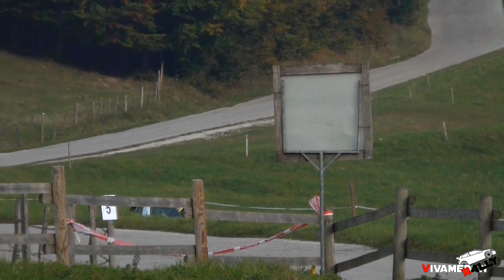Best of Rally 2017 | CRASH, SHOW & MAX ATTACK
Highlights of 2017 rally season with WRC scenes, crashes, mistakes and flat out action!